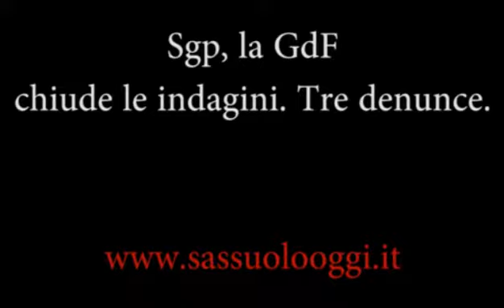Sgp, 3 denunce della Guardia di Finanza - Le interviste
Sgp, indagini della Guardia di Finanza, 3 denunce - Le interviste